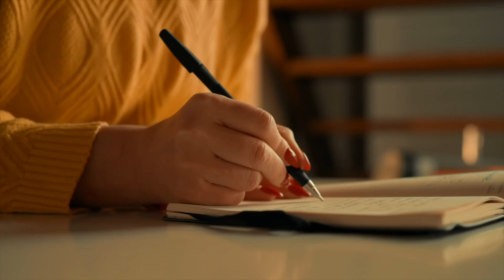Why You Suck at Bug Bounty Hunting (And How To Fix It)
💻 If you want to practice some of my free labs and challenges

🔗 LINKS:
📖 MY FAVORITE BOOKS:
Bug Bounty Bootcamp: The Guide to Finding and Reporting Web Vulnerabilities
Hacking APIs: Breaking Web Application Programming Interfaces
Black Hat GraphQL: Attacking Next Generation APIs

If we haven't met before, hey 👋! I'm Ben, most people online know me online as NahamSec. I'm a hacker turned content creator. Through my videos on this channel, I share my experience as a top hacker and bug bounty hunter to help you become a better and more efficient hacker.